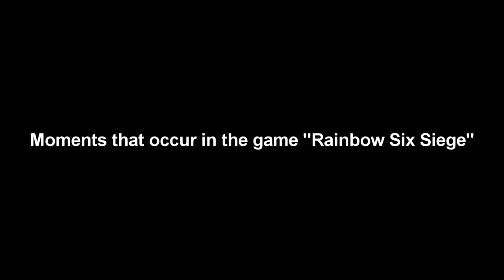Moments that occur in the game "Rainbow Six Siege"